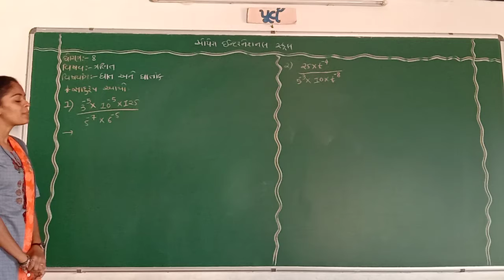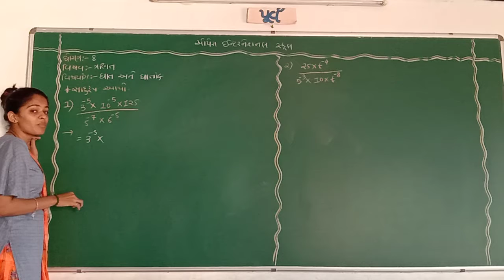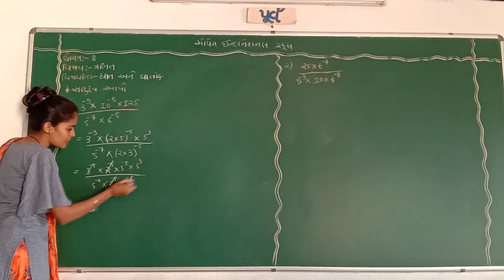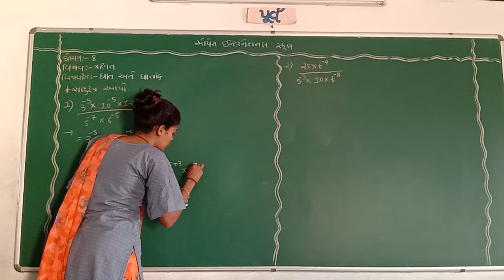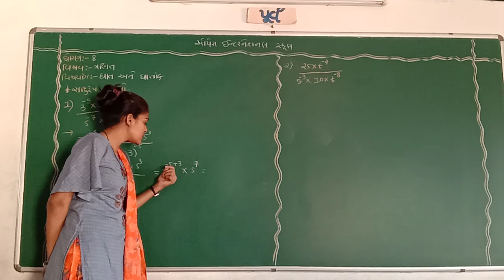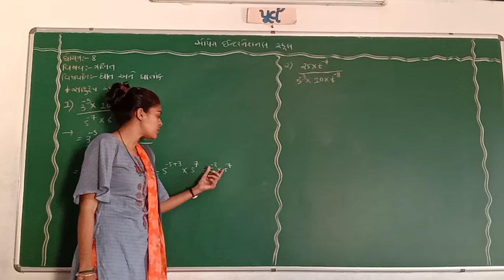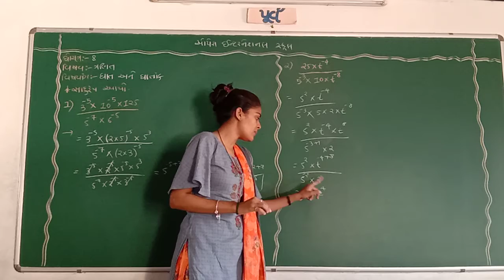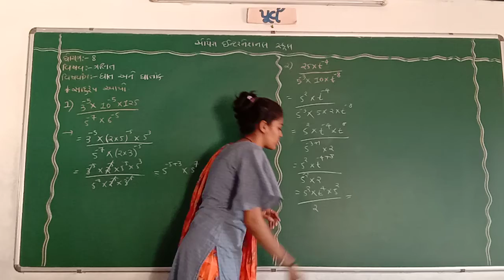Opera international School std-8 sub-maths chap-12 part-4